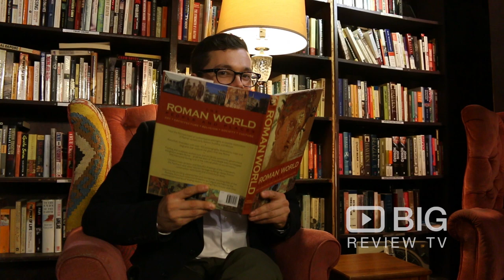Ampersand Cafe Bookstore in Sydney offering Coffee and great Book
This cafe & bookstore is a haven of tranquillity where you can relax in a vibrant atmosphere, read a good book, drink our home-made Chai Tea relished for its rich exotic flavours of cardamom, cinnamon and ginger, or enjoy one of our delicious cupcakes.

Ampersand Cafe
78 Oxfod Street Paddington NSW Australia 2021